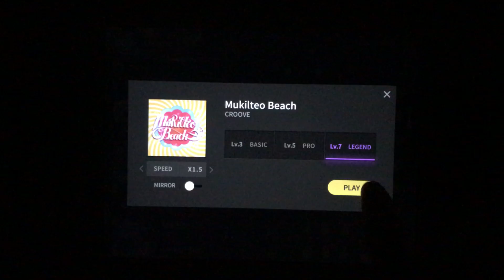[Tapsonic World Champion] Mukilteo Beach Legend Perfect Play